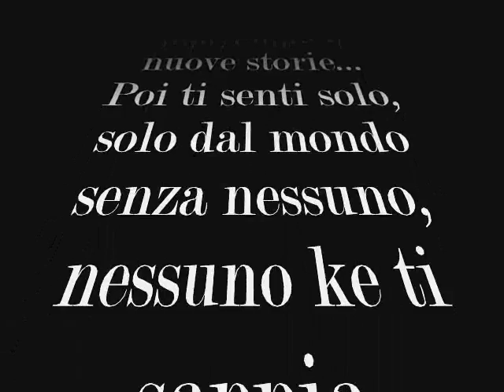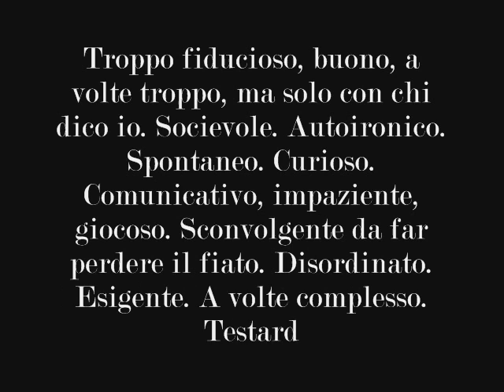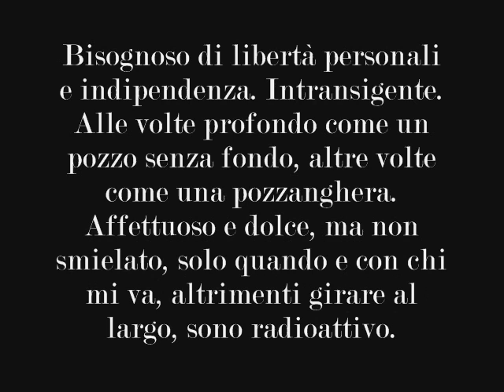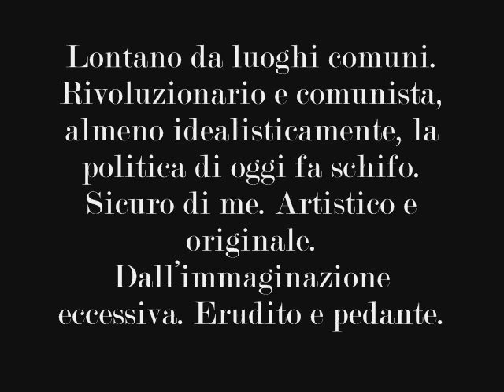Chi è Michele Giuliano???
La mia vita...come sono...